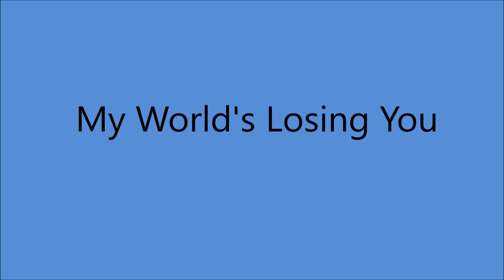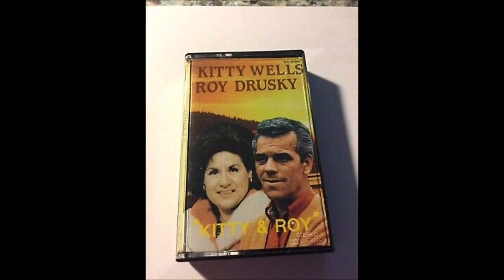Roy Drusky and Kitty Wells - My World's Losing You [1961].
[Written by  Roy Drusky - Vic McAlpin]

Roy Drusky [vcl leader/vcl duet]
Kitty Wells [vcl refrain/vcl duet]  others unknown

ROY DRUSKY
Born Roy Frank Drusky jr in Atlanta, GA    [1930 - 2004]
 Active and Member of Grand Ole Opry